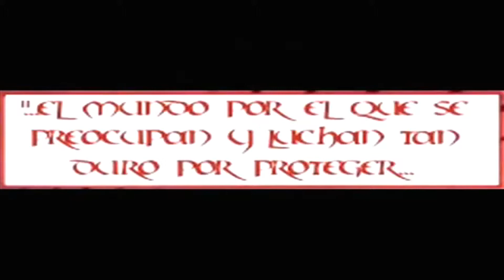The Amazing Spiderman: Un Día Más - [Parte 4/4]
Este final es un nuevo comienzo para Peter Parker y el Spiderman.

Los nombres de las canciones son:

Aurelie Lesage - Aurlie Lesage - Balade au gr du vent Part 3
Elyes Landoulsi - Immigrant man